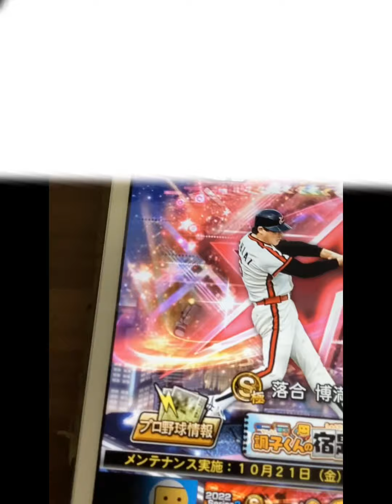第二弾！大谷使ってみた!